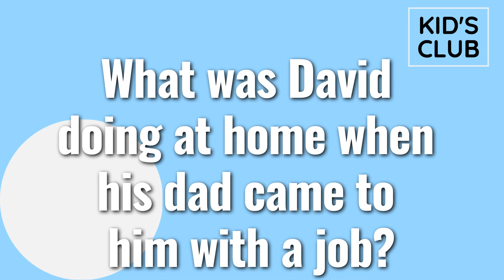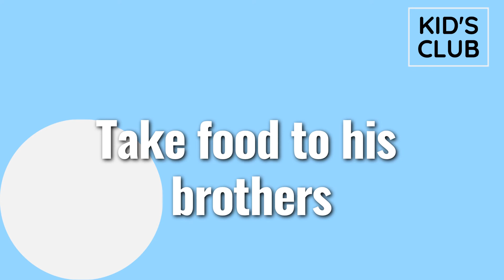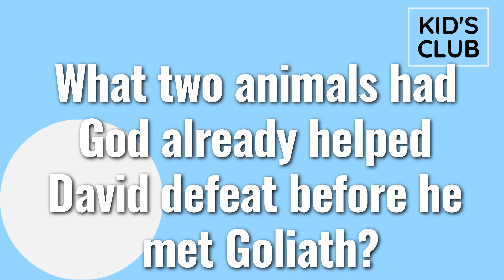Kids Club Episode 5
Enjoy children's church songs, memory verses, a Bible story and more from Crossroads Baptist Church in Mobile, Alabama!